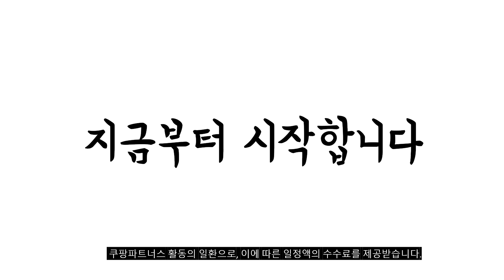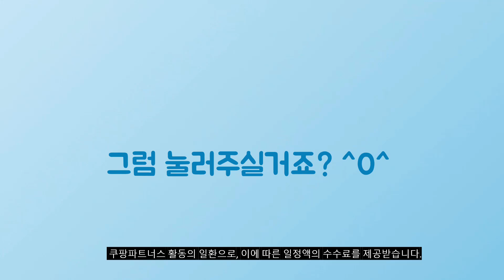2024년 가성비대박 다니엘크레뮤 추천순위 TOP10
❤️❤️❤️ 다니엘크레뮤 구매 가격 평점 리뷰 정리해 봤어요! ❤️❤️❤️

[00:06]
10위. #24 Summer 수피마 쿨맥스 피케셔츠 4종 [79,000원]

[00:11]
9위. #[다니엘크레뮤] 24SS 쿨맥스 라이크라 밴딩 슬랙스 3종 [105,800원]

[00:17]
8위. #[다니엘크레뮤] 24SS 썸머 워셔블 수트 1벌 [87,220원]

[00:22]
7위. #[다니엘크레뮤] 24SS 쿨맥스 라이크라 젠틀 데님 3종 [107,800원]

[00:28]
6위. #[다니엘크레뮤] 24SS 수피마 쿨맥스 피케셔츠 4종 [77,420원]

[00:33]
5위. #[다니엘크레뮤] 24SS 하프 슬리브 라운드니트 3종 [76,700원]

[00:39]
4위. #[웅니버스]다니엘크레뮤 라이크라 밴딩 슬랙스 3종 [79,000원]

[00:44]
3위. #[다니엘크레뮤] 24SS 코튼 블렌디드 반팔 카라 니트  [67,620원]

[00:50]
2위. 다니엘크레뮤 썸머 스트레치 슬랙스 3종 [68,000원]

[00:55]
1위. 다니엘크레뮤 썸머 코튼 블렌디드 반팔 카라니트 3종 [68,000원]